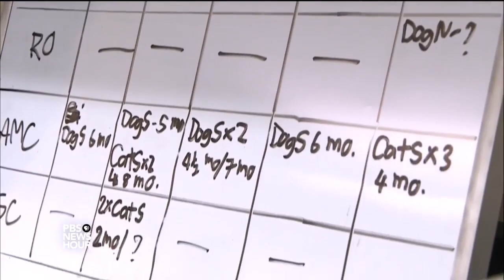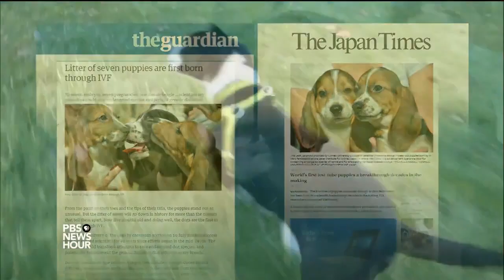How a litter of puppies could help save endangered animals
As conservationists struggle to save endangered species, a litter of adorable puppies -- and the secret behind their birth -- might provide a helpful breeding tool. The puppies, born in July, are the first successful examples of in vitro fertilization in canids, a technique that paves the way for future interventions for threatened wolves. Science producer Nsikan Akpan reports.